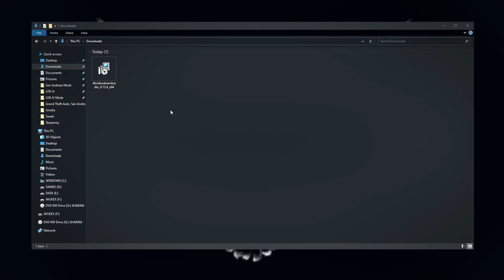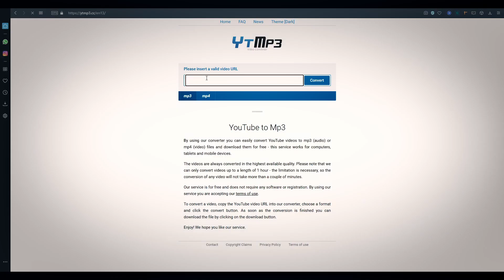Download YouTube Videos in One Click [8K] [60FPS] + Playlist/Audio [2022]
4kVideoDownloader allows you to download YouTube Videos in the Maximum Quality possible and also save it as a MP3 Audio.

❌ Sorry kenny, but he has decided to educate the world !